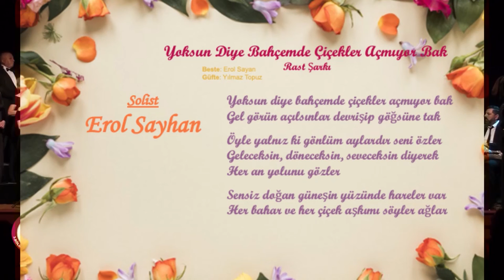3 BÖLGE ECZACILAR ODASI TSM KOROSU'YOKSUN DİYE BAHÇEMDE ÇİÇEKLER AÇMIYOR BAK*2021*EROL SAYHAN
3 BÖLGE ECZACILAR ODASI TÜRK SANAT MÜZİĞİ KOROSU''Edak Eczacı Kooperatifi kurucularından ve odamız önceki dönem başkanlarından ECZ.NUR IŞIK BOYACIGİLLER'İ anısına düzenlenen ''ŞARKILARDA ÇİÇEKLER'' konseri Şef Engin KARADAĞ yönetimindeki saz sanatçıları ve koro izleyenlere harika bir gece yaşattılar.Gecenin sunuculuğunu Ecz.Müge  ERDAĞ yaptı.Gecenin açılış konuşmasını 3.Bölge Eczacılar Odası Başkanı Tuncay SAYILKAN ,TEK VE İSKOOP  BAŞKANI Ecz.Sait YÜCEL,BEK Yön.Kur.Bşk.Recep GÖRMEZ yaptı.
MULTİVİZYON VE AFİŞ:TAYLAN EREN
FOTOĞRAF:AYŞEGÜL YİRMİBEŞ
KAMERA VE KURGU:GÖKALP YİRMİBEŞ